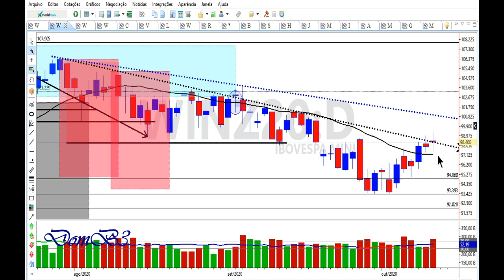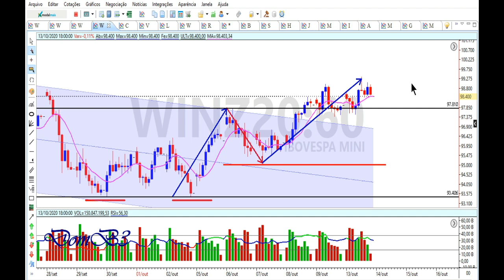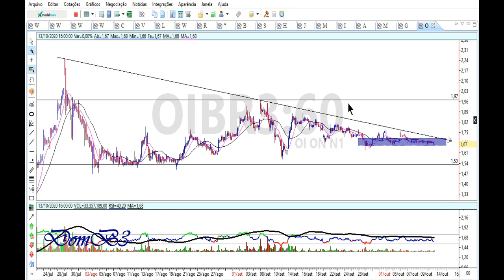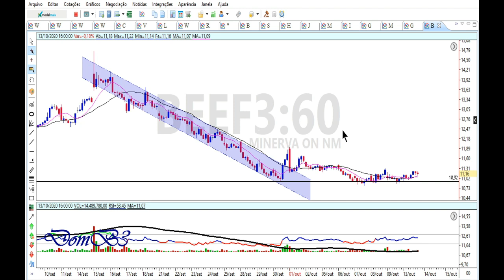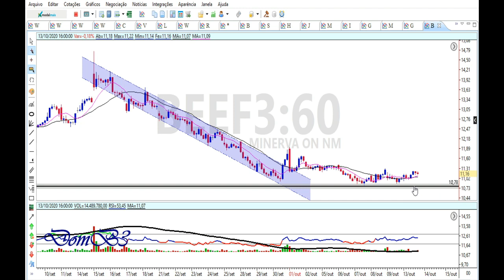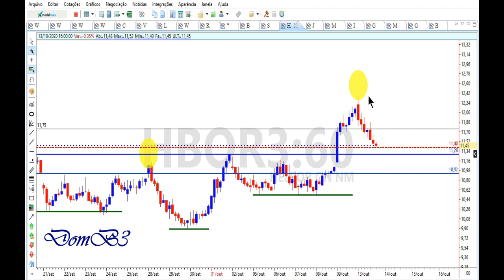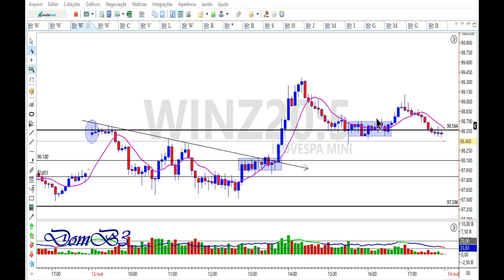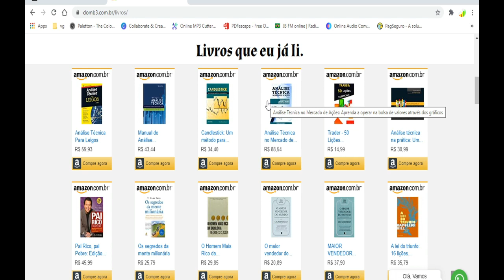ABERTURA DE MERCADO 14 10 2020 AZUL4 GOLL4 EZTC3 MRFG3 MRFG3 BEEF3 HBOR3 PETR4 BRFS3 HGTX3 KLBN3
oibr3, irbr3, hgtx3, Mercado abrindo em GAP de baixa longe da média. Para mais informações . Livros que te recomendo